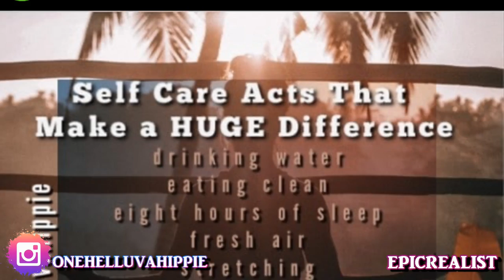☯ 2020 Accomplishments. HAPPY NEW YEAR! | Epic Realist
Health & Fitness IG: curly.fit.mama.of.5
Hair & Homeschooling IG: curlsofinnocence